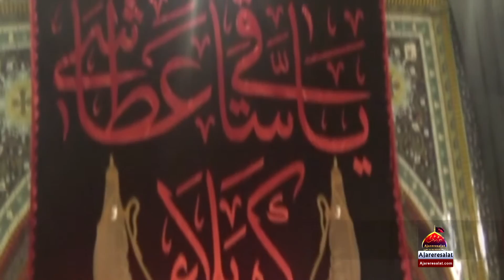Noha - Tum Inqalab Loaw - Mazhar Abbas - 2017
Kalam Title :  Tum Inqalab Laow
Sana Khwan :  Mazhar Abbas
Release : Ajareresalat.com